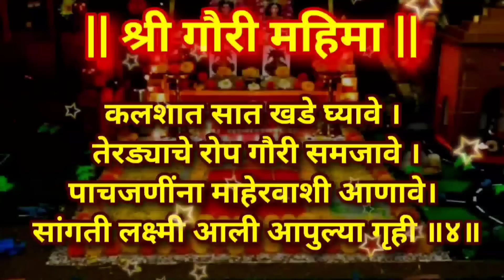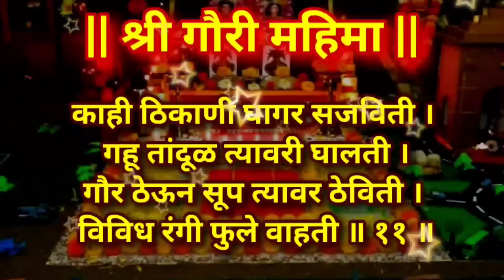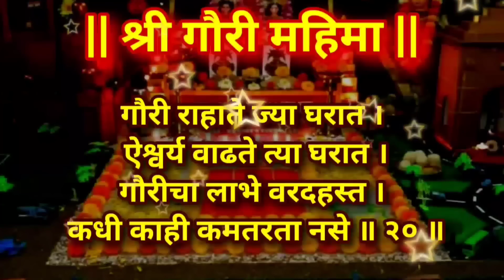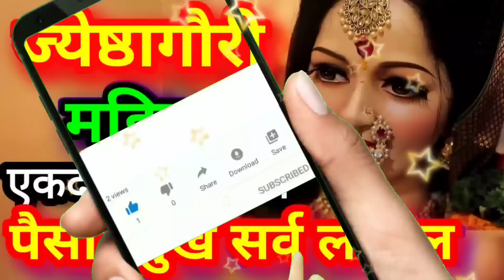श्री गौरी महिमा स्तोत्र एकदा नक्की ऐका पैसा सुख पुण्य सर्व लाभेल Gauri Mantra/Stotra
Gauri/jyeshtha gauri stotra/ mantra is a very beautiful stotra.
jyeshtha Gauri pujan is incomplete without reciting gauri mahima.

only Marathi YouTube channel